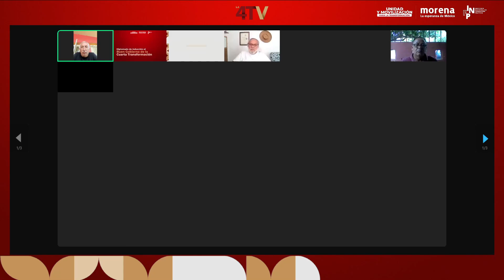Retos de la política medioambiental humanista en la construcción del 2° Piso de la Transformación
Estreno de la conferencia con Héctor Manuel Robles Berlanga, Director General de Logística y Alimentación de la Secretaría de Agricultura y Desarrollo Rural (SADER) del Gobierno de México en el marco de las actividades de capacitación del Diplomado de Inducción al Buen Gobierno de la Cuarta Transformación, generación 2024-3.

Sesión del 31 de agosto de 2024